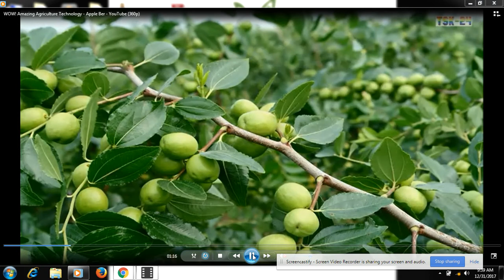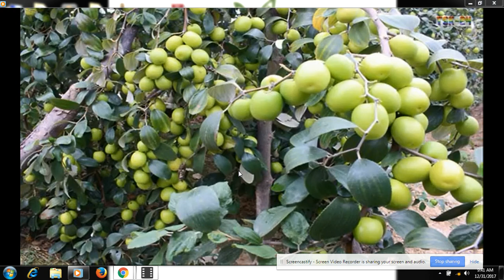मात्रा 5000 पूंजी लगाए और गारंटेड 40000 कमाए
INDIA ICON  ULTRA GREEN INDIA MARKETING PVT LTD